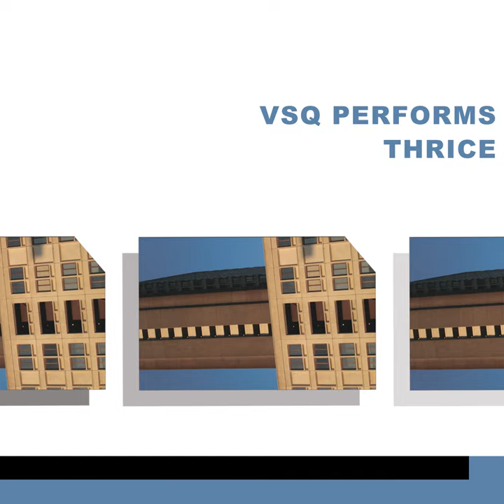Image of the Invisible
Image of the Invisible · Vitamin String Quartet · Dustin MIchael Kensrue · James Riley Breckenridge · Teppei Teranishi · Edward Breckenridge

VSQ Performs Thrice

Producer: Anna Stafford
Producer: John Krovoza